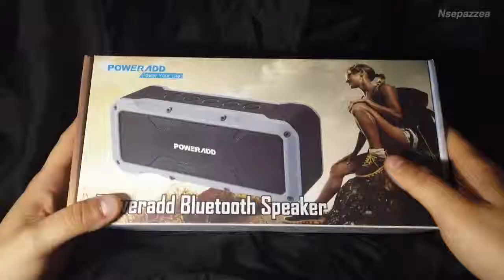POWERADD Bluetooth Speaker 36W - Powerbank 4000 mAh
Altoparlante Bluetooth davvero potente, imperbeabile e...